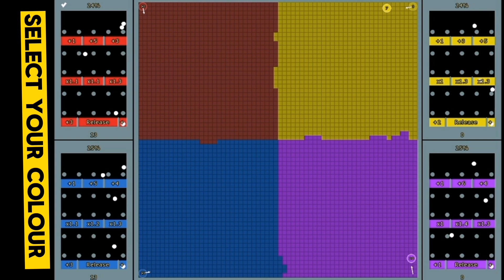Marble Race and Territory War episode 21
Each color marble has to defend its territory and try to attack other marbles territories. If a color lost its base, that color eliminated.

In territory war, each colour attempts to conquer the map, which is done by eliminating all the other players. Players are eliminated when their Home sector is destroyed. When a sector is captured (the round areas), it becomes solid, allowing balls to bounce off it and stay closer to the action.

Colours:
Red
Blue
Purple
Yellow